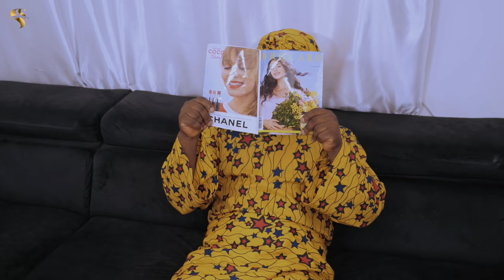AFRICAN HOME: TELEPORTER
In This Episode, Ojo Was Told To Cut His Hair But Ended Up Braiding It, Which Led To Him Having A Mysterious Ability. Find Out What Happened Next!